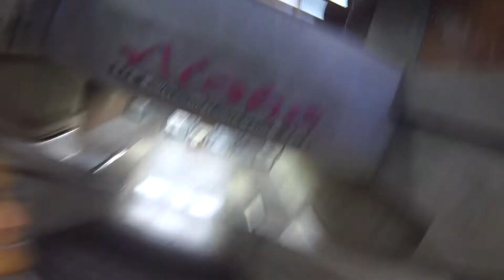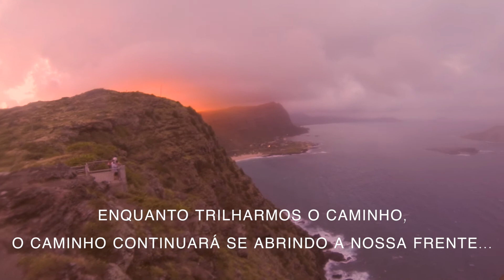A PARTE MAIS DÍFICIL DE MORAR NO HAVAÍ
Verdades essas que, por anos, não tive coragem de encarar ou permitir que os outros soubessem. Hoje, acho a parte mais linda da vida, se entregar e permitir estar vulnerável.

Ps: A parte mais difícil de morar no Havaí, não é sobre o Havaí.
Não é lá fora, é tudo aqui dentro.